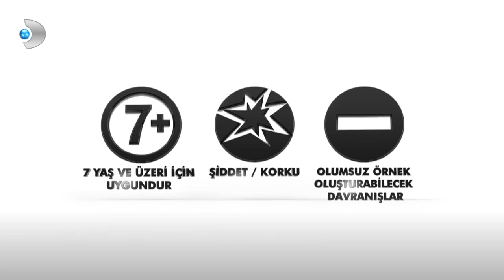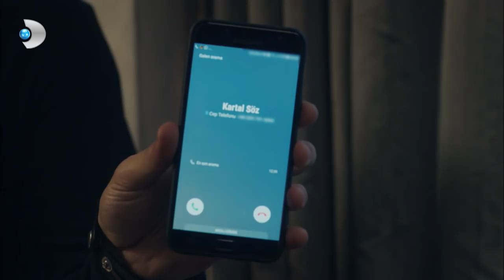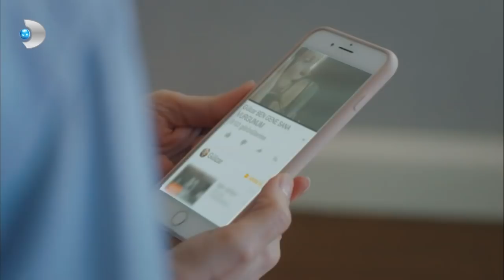Gülizar 9. Bölüm (FULL BÖLÜM)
Gülizar 17 Mart cumartesi yayınlanan son bölümde, Hayriye Hanım Gülizar ve Murat'ı görür. Ona yakalanmanın şokuyla ne yapacağını bilemeyen ikiliyi bundan sonra zor günler beklemektedir. Gülizar, bir anda tüm aileyi karşısında bulur. Murat ve Gülizar'ın yanında bir tek Suzan kalmıştır. Hayatında önemli bir dönüm noktası yaşayan Gülizar bir seçim yapmak zorunda kalır. Ya aşık olduğu adamı seçecektir ya da müzik kariyeriyle birlikte ailesini seçecektir...

Murat ve Gülizar arasında olan yakınlaşma Veysel'i de çileden çıkarır. Olanları bir türlü kabul edemez. Öte yandan Mine de Murat'ı kaybetmiş olmanın verdiği hırsla tehlikeli oyunlarına devam eder. Mine yine her zamanki gibi bu yolda Teksoy'u yanına alır. Ancak bununla yetinmez ve Kartal'a kadar gider. Gülizar'ı yaralamak için elinden geleni ardına koymaz. Gülizar ise Mine'yle ilgili çok önemli bir gerçeği Fettah'tan öğrenir.